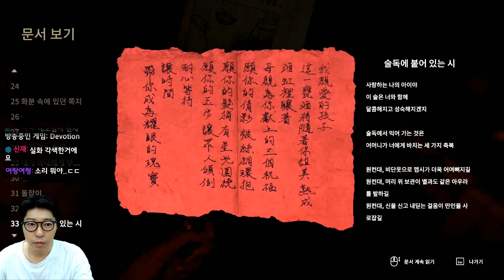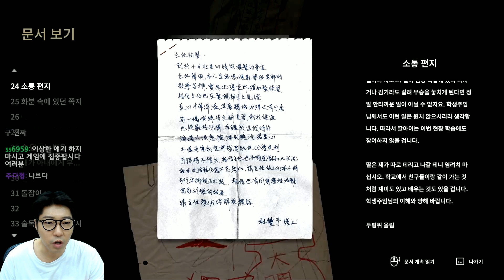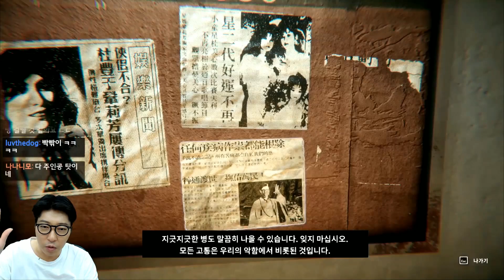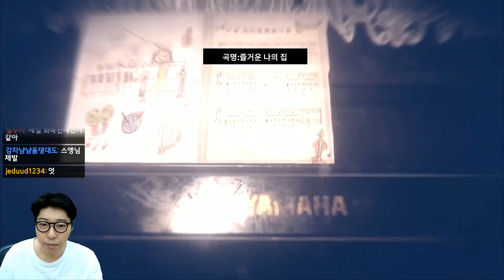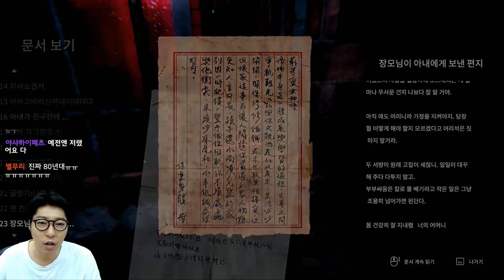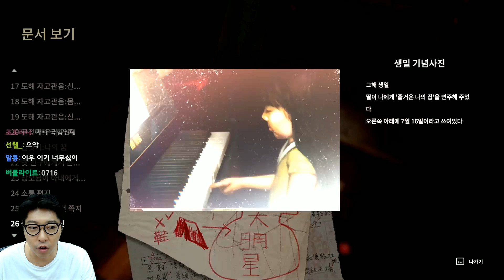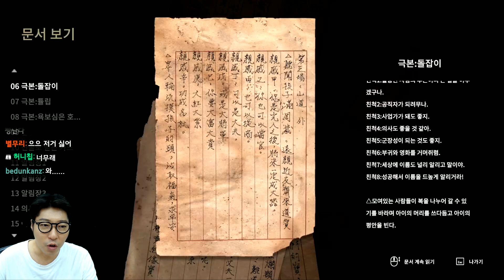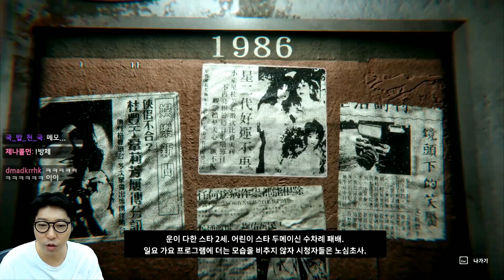디보션 : 환원 4화] 슬픔의 쓰나미가 온다! 반교 제작진의 대만 공포 게임 (Devotion : 還願)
*190223 디보션 : 환원 4화] 슬픔의 쓰나미가 온다! 반교 제작진의 대만 공포 게임 (Devotion : 還願)